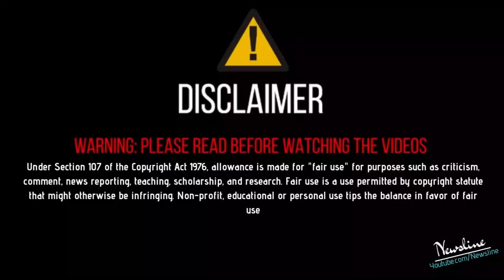ਰੰਮੀ ਨੇ ਇਕੱਠ ਕਰ ਫਿਰ ਦਿੱਤੀ Elly Mangat ਨੂੰ ਧਮਕੀ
ਰੰਮੀ ਨੇ ਇਕੱਠ ਕਰ ਫਿਰ ਦਿੱਤੀ Elly Mangat ਨੂੰ ਧਮਕੀ ਤੇ ਇਸ ਵੀਡੀਓ ਨੂੰ Like Share ਕਰੋ ਤੇ ਤੁਹਾਡਾ ਆਪਣਾ ਚੈਨਲ Newsline ਨੂੰ ਹੋਰ ਨਵੀਆਂ ਖ਼ਬਰਾਂ ਦੇਖਣ ਲਈ ਕਿਰਪਾ ਕਰਕੇ Subscribe ਕਰੋ ਹਰ ਖ਼ਬਰ ਦਾ ਨੋਟੀਫਿਕੇਸ਼ਨ ਸਭ ਤੋਂ ਪਹਿਲਾ ਤੇ ਮੁਫ਼ਤ ਆਪਣੀ ਮੋਬਾਈਲ ਸਕਰੀਨ ਤੇ ਪਾਉਣ ਲਈ ਘੰਟੀ ਵਾਲੇ ਬਟਨ ਤੇ ਜਰੁਰ ਕਲਿੱਕ ਕਰੋ

Newsline Team